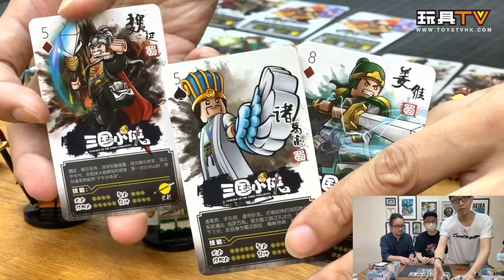[爆玩具] Decool 三國 人仔 積木 第四蛋 3 Kingdoms Minifigs S4 TOYSTV Review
Production: TOYSTV Production Team
Program host/Guest: Walkermachine, Ricky, Bryan Lo
Produced by:Bryan Lo, Toyswalker-Dick.Po